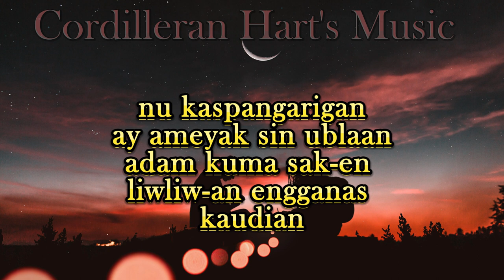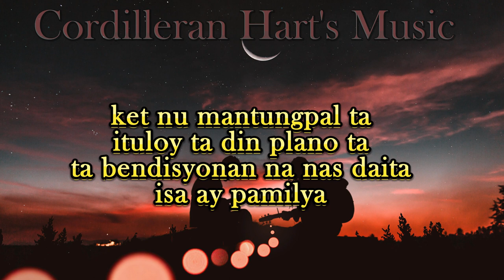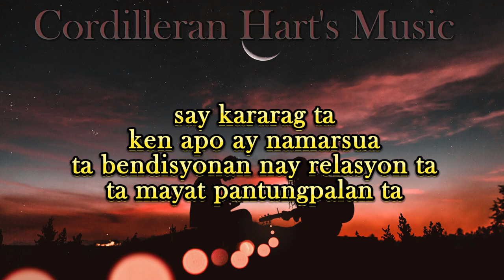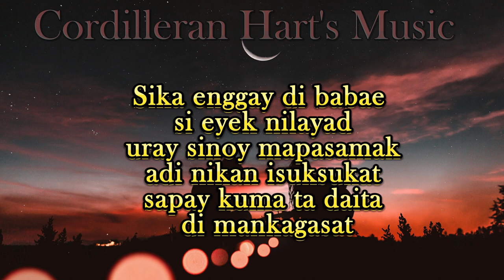𝐒𝐀𝐏𝐀𝐘 𝐊𝐔𝐌𝐀 𝐓𝐀 𝐃𝐀𝐈𝐓𝐀𝐘 𝐌𝐀𝐍𝐊𝐀𝐆𝐀𝐒𝐀𝐓𝐀𝐍 || 𝐂𝐎𝐕𝐄𝐑 𝐁𝐘 𝐉𝐂 𝐂𝐋𝐀𝐕𝐄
KANKANAEY SONGS
Cordillera songs